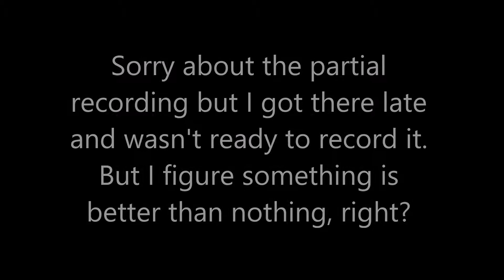LA Comic Con X Men: The Animated Series Panel (Parial) 2019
Watch some voice characters of the X Men: The Animated Series Panel talk about the series from 2019 LA Comic Con.

Be Humble and Kind!